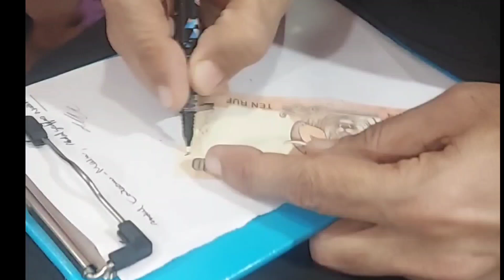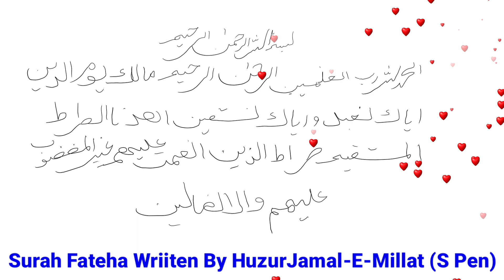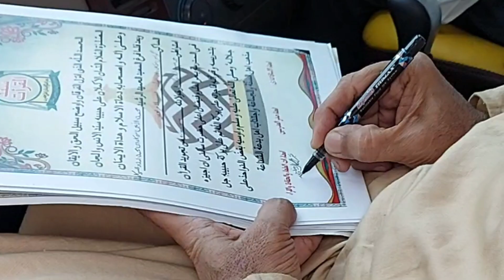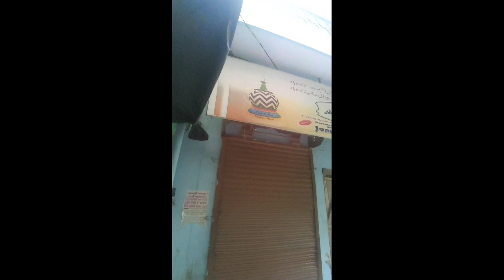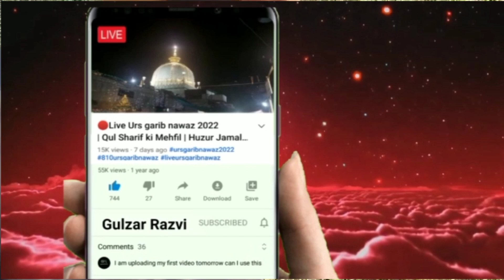Taweez Kaise Likhty Hai | HuzurJamal-E-Millat | Zabardast Manqabat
Huzur Jamal-E-Millat
🛑 Live Program Links

Taweez Likhty huvy HuzurJamal-E-Millat| Zabardast Manqabat
taweez Kaise likhty hai
Barkat wala taweez
taweez for rozi
rozi mai barkat ka taweez
taweez for mohobat,
taweez for succes in everything
taweez for barkat in business
taweez for good business